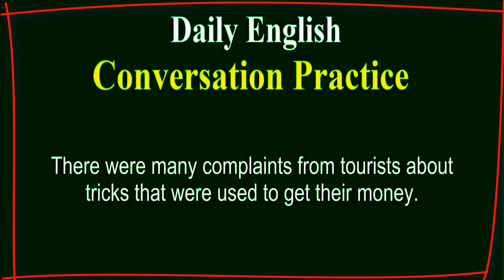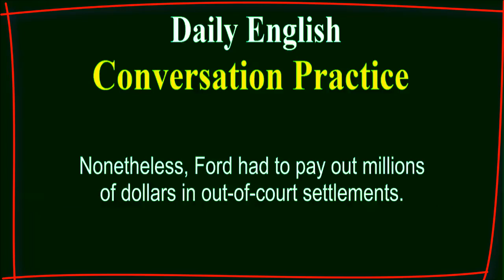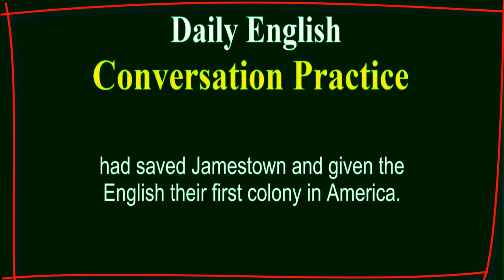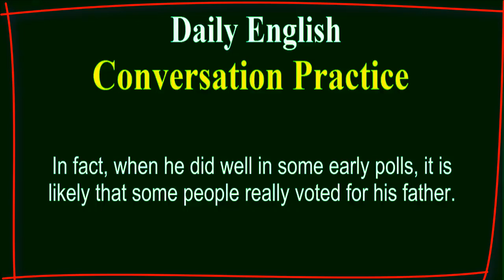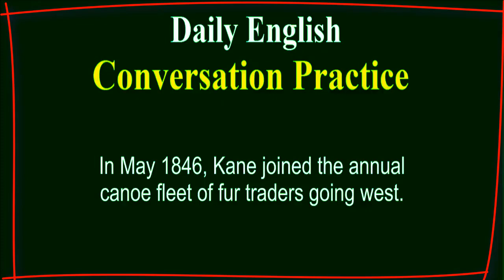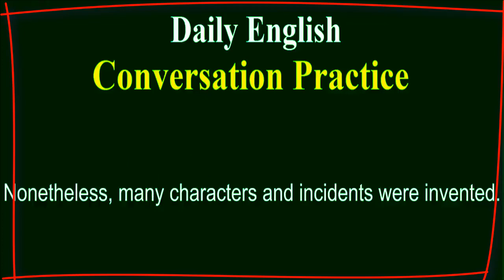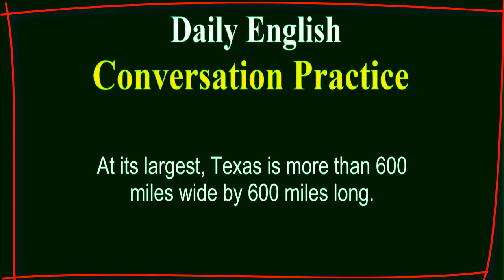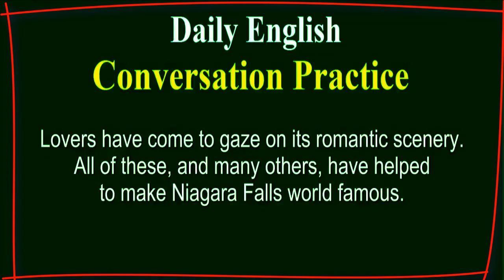Master English in 30 Days: Essential tips for beginners.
Ready to become a fluent English speaker in just 30 days? Unlock the essential tips and tricks every beginner needs to know in our latest video. Whether you're starting from scratch or brush up your skills, we've got you covered. Get ready to level up your English game like a boss!

If you're someone who wants to learn English, you won't want to miss out on this video! In this video, we'll show you the best way to learn English - by listening! That's right, by simply listening to English conversations, you can improve your language skills and become fluent in no time. We'll give you plenty of tips and tricks on how to make the most out of this method, and we'll even provide you with some useful resources to help you get started. With dinleyerek ingilizce öğrenmek, you'll soon be able to hold conversations with native speakers with ease. So, what are you waiting for?